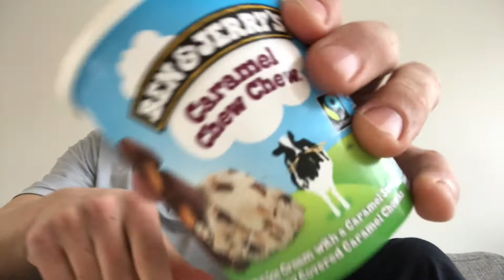Crossfit Open 18.2 (Icelandic)